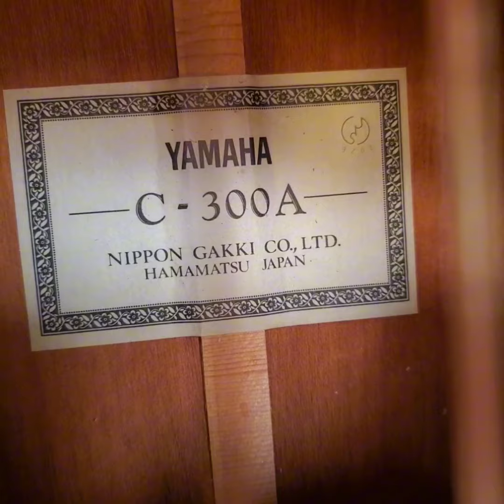Yamaha C-300A: 3,6Tr. Đàn Guitar Nhật nội địa âm thanh cực hay || LH Zalo 0906020468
© Copyright by Cao Trí Minh ☞ Do not Reup Shop Guitar - Sáo Trúc tại Hải Phòng.
© Copyright by Cao Trí Minh ☞ Do not Reup Yamaha C-300A: 3,6Tr. Đàn Guitar Nhật nội địa âm thanh cực hay || LH Zalo 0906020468